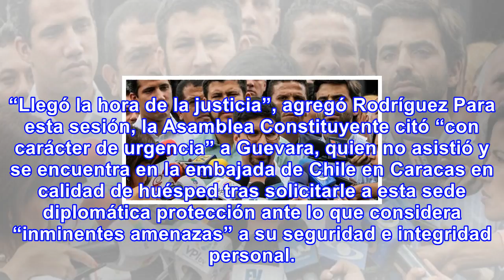Constituyente venezolana autoriza a enjuiciar a vicepresidente del parlamento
La Asamblea Nacional Constituyente de Venezuela autorizó al Tribunal Supremo a abrir un juicio contr...